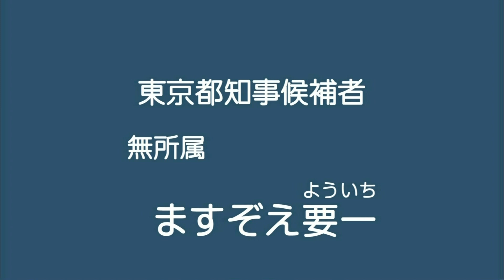[字幕] 2014年東京都知事選挙 政見放送 07 ますぞえ要一（舛添要一） NHK版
※本動画の再生回数が他の有力候補者よりも極端に少ない理由は以下の経緯より公開のタイミングが他より遅れたためである。週刊文春の記事の件とは無関係である。

2月　　 アップロード→システムによる自動ブロック
2月4日　異議申し立てを送信 → 「同年3月5まで回答を待機」と表示。依然アップロード者以外からは視聴できない状態が続く。
2月6日　ログアウトした状態でも視聴できるようになったことを確認。

なお本動画について「第三者のコンテンツを確認しました」という表示は現在も続いている。